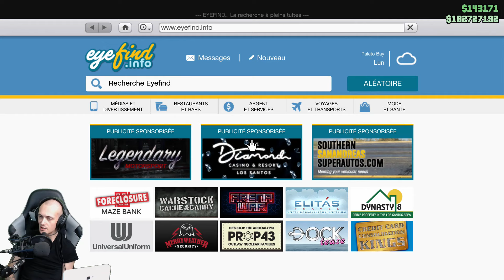[PS4PRO] La nouvelle Emerus (GTA5)